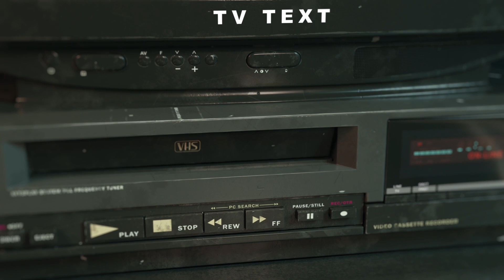Gesù in Giappone?! Enrico Baccarini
Gesù in Giappone?! scopriamolo in questa chiacchierata con
Enrico Baccarini
come ci avete spesso chiesto nei commenti, molte sono le storie di ritrovamenti e "avvistamenti" di Gesù o di un personaggio identificato come tale in svariate parti del mondo.
Oggi affrontiamo questo intrigante interrogativo e molto di più in compagnia di Enrico Baccarini.

Potete trovare altri contenuti direttamente sul canale di Enrico

i suoi ultimi libri sono distribuiti da Uno Editori